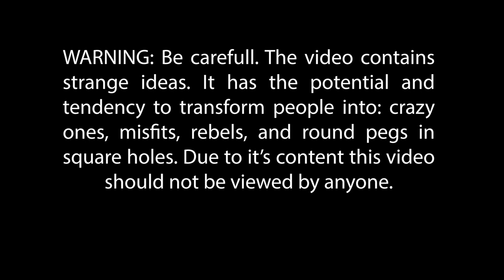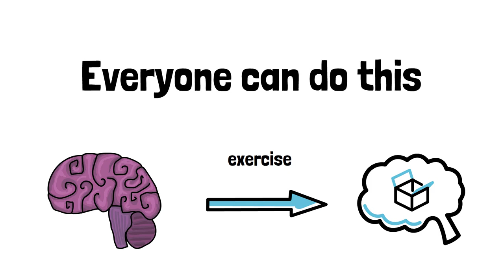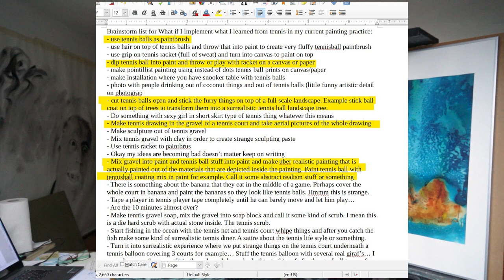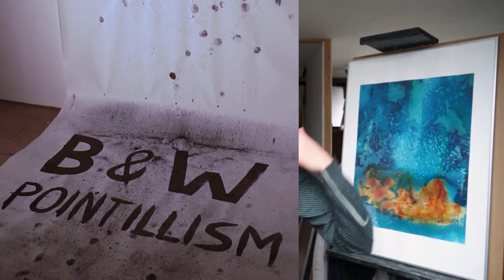Artists Explains 3 Ways to Instantly Become More Creative in Business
The things artists hope you never find out...

Other links for the curious souls:
Saatchi Art: